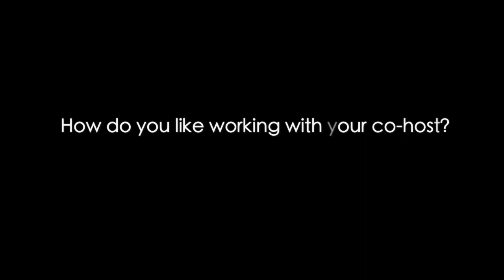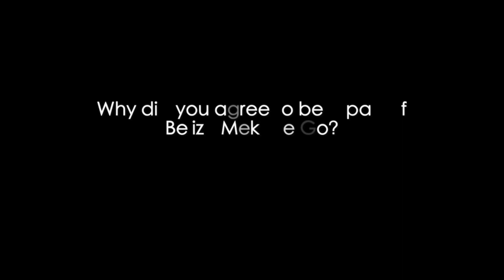Meet The Hosts Of Belize Mek We Know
Learn what makes this traveling couple perfect for this show! What did you think?